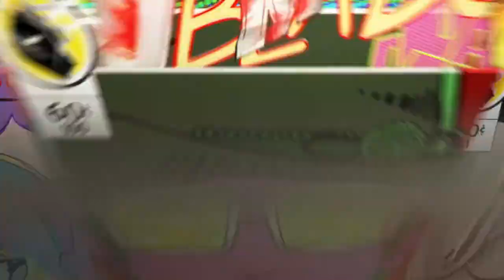On the Roof!!!!!!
Nothing like hitting snipe in car lol